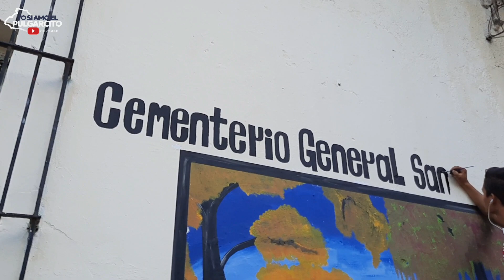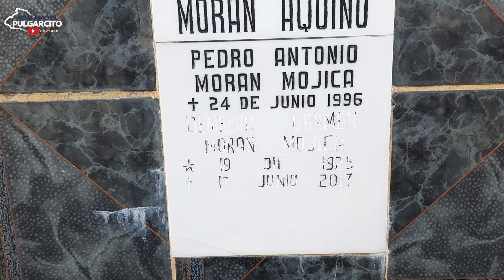Cementerio Santa Isabel, santos difuntos, si vendrás, tienes que ver este video.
@ElPULGARCITO , INFORMACION REAL DEL INGRESO, A LAS INSTALACIONES DEL CEMENTERIO